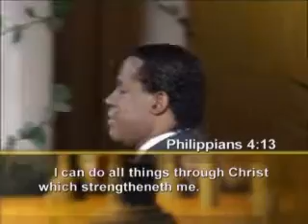THE LORDSHIP OF JESUS 2